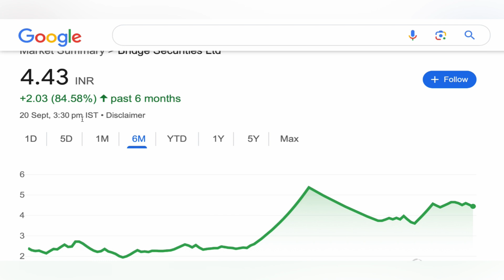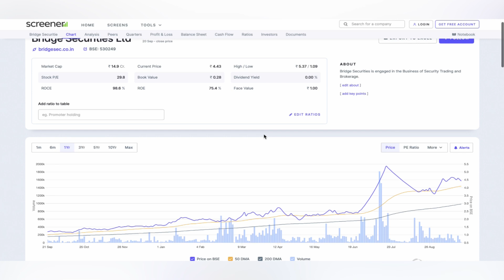BRIDGE SECURITIES SHARE TARGET ✴️ BRIDGE SECURITIES STOCK NEWS | BRIDGE SECURITIES ANALYSIS 20-9-24